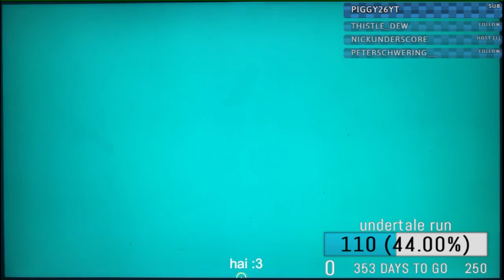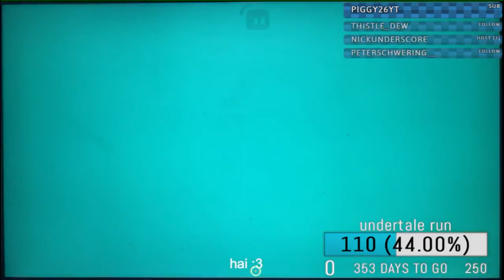[FWR] What the Golf? any% in 6:17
chest clip is broken